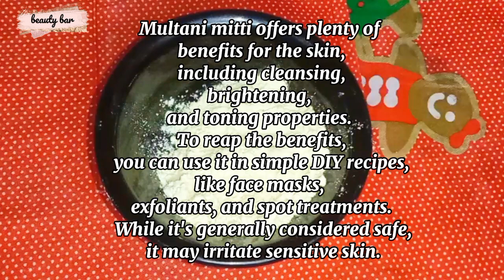Besan Face Pack For Skin Whitening | Gram Flour For Skin Whitening | CLEAN & BRIGHT SKIN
Besan Face Pack For Skin Whitening | Gram Flour For Skin Brighting | 7 Days Glowinng Skin Challenge

Besan Face Pack For Skin Whitening||Gram Flour For Skin Whitening ||Glowinng Skin

YOUR'S SEARCHES:

Besan for Skin Whitening
besan for skin care
Besan remdie for skin whitening
besan for dry skin
besan for oily skin
how to clean skin
rang gora krny ka tarika
besan Soap for skin whitening
besan for Summer
gram flour
Gram flour for Skin Whitening
gram flour for Skin bleaching
gram flour for Skin
gram flour for weight loss
gram flour for acne
gram flour for wrinkles
wrinkles Cream
totkay
nuskhy
upay
Pakistan
viral
Indian upay
beautybar
rang gora krny ka asan  tarik
feet Whitening
rang gora formula
cream
rang gora krny wali zbardast bleach
rang gora krny ka wakhra Totka
rang gora in Tamil

some clips and stock footages are used for fair educational propose . the information provided here is for gerneral propose only and not given by any health care professional. however, every remedy shared on this channel, has been tried by me after due research from various source but everyone is different and might react differently to varied herbs.All information are provided  good faith , however ,we make no representation of warranty of any kind , express or implied . this video and description may contains affiliate links,for which there shall be no additional or hidden charges.